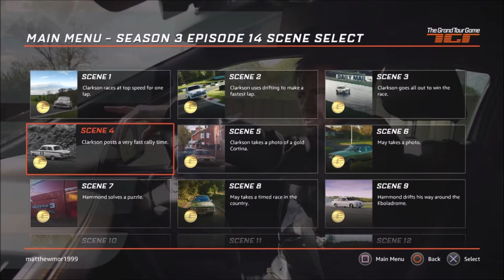The Grand Tour Game - Ski Slope Rally Achievement (Grand Tour Game - Ski Slope Rally Trophy Guide)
In The Grand Tour Game they're going to update the game on a weekly basis because its directly linked up to the tv show, so as soon as episodes come out in season 3, This is episode 14 called Funeral For A Ford

This Trophy is called Ski Slope Rally

For that Ski Slope Rally achievement you have to go to Episode Funeral For A Ford, then to scene 4, then complete the time trial under 00:60:00

The Grand Tour Game - Sand Pit Achievement (Grand Tour Game - Sand Pit Trophy Guide)